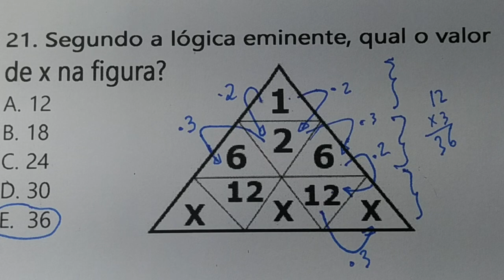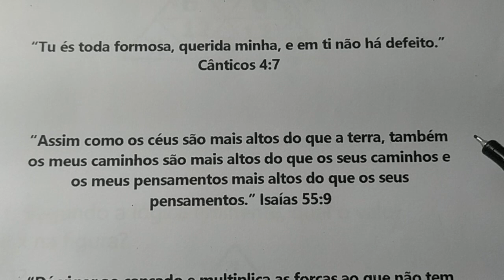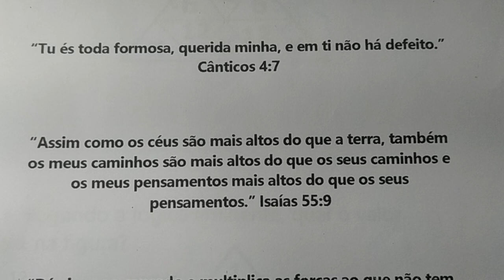1 QUESTÃO ESPECIAL ESTILO CONCURSO PÚBLICO DE LÓGICA MATEMÁTICA - (Questão 20) - Sinop/MT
21. Segundo a lógica eminente, qual o valor de x na figura?
A. 12
B. 18
C. 24
D. 30
E.  36